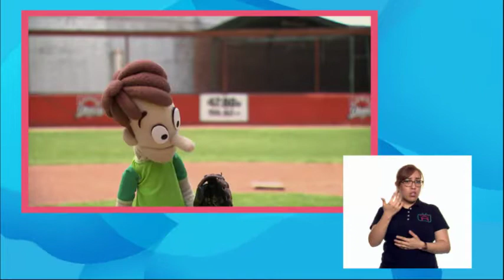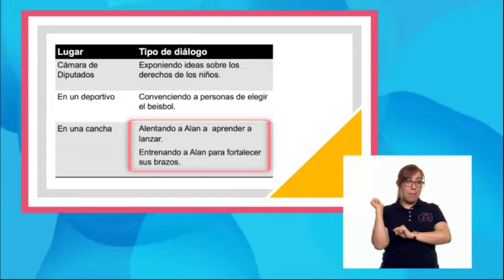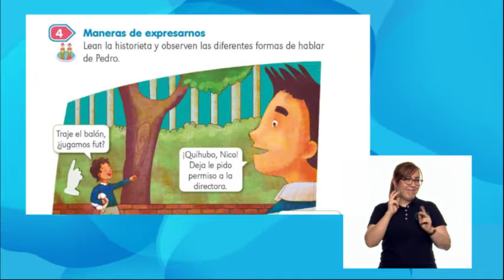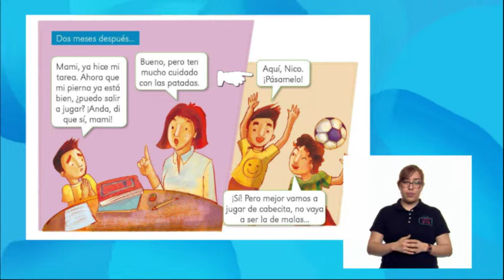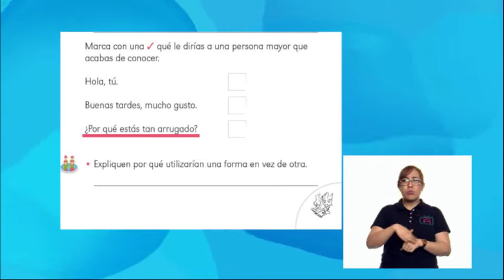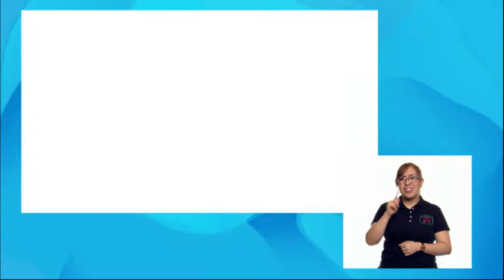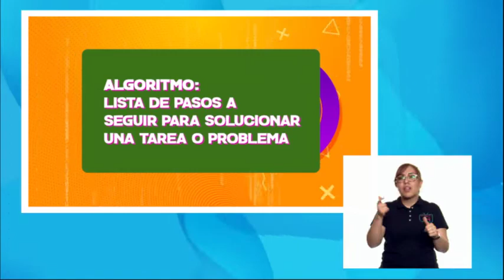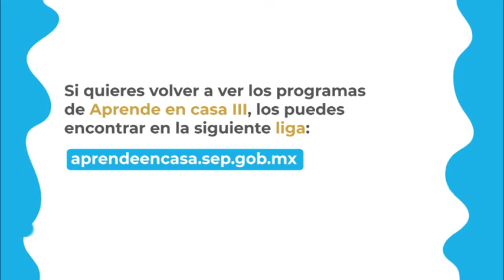1º Primaria - Lengua Materna - ¿Buenas tardes o quihubo?